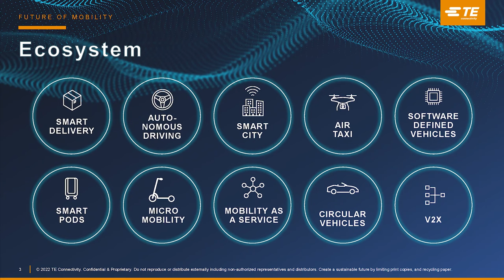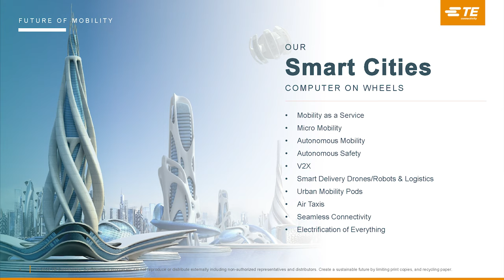The Evolution Of Electronic Components In Transportation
The Current Video Podcast | Season 3, Episode 2

As the world sees a tremendous shift with the expansion of the Electric Vehicle market, with drone delivery, autonomous transport, and smart cities are on the cusp of great growth. In this episode, Todd talks with Ralf Klaedtke, CTO of Transportation Solutions at TE about the expansion of these trends and what design considerations engineers should be learning more about.

Today’s guest is Ralf Klaedtke, CTO of Transportation Solutions at TE Connectivity.